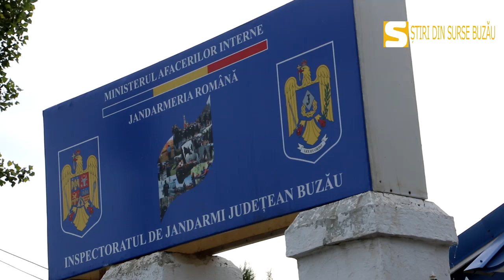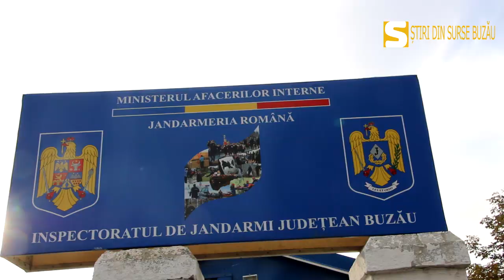RAM a ieșit la pensie . De șase ani în sprijinul jandarmilor buzoieni